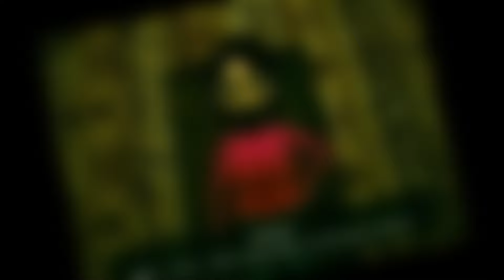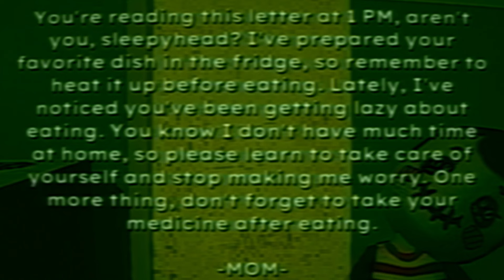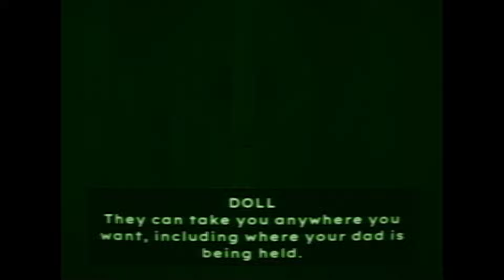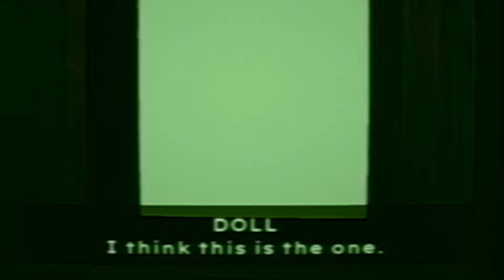A Horror Game Where We Get Beat as a Child.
This week we played Bad Parenting! A horror game where we, a kid named Ron goes through his life living with his bad father and trying mother. We eventually meet our new doll named Ron as well who helps us find the truth and defeat Mr. Red Face

🎬SUGGESTED VIDEOS
Don't forget to watch 📽 My other gaming videos. Please check them out: